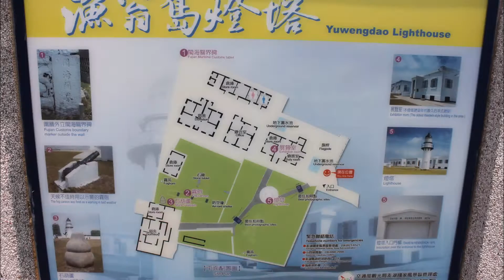Xiyu Lighthouse or Yuwengdao Lighthouse (Penghu, Taiwan)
The Yuwengdao Lighthouse or Yuwongdao Lighthouse, Yuweng Tao Lighthouse, Yu-Won Island Lighthouse, West Island Lighthouse and Xiyu Lighthouse is a lighthouse in Wai'an Village, Xiyu Township, Penghu.

The lighthouse was originally built in 1778 as Xiyu Station during the Guangxu Emperor reign of Taiwan, a stone tower which currently has a stele as a record. The current lighthouse was built in 1875 and painted in 1915. It was opened to the public in 1992.